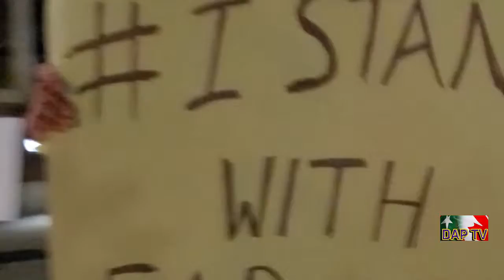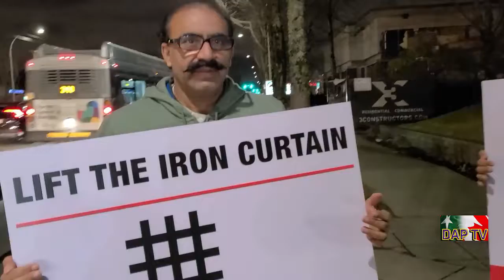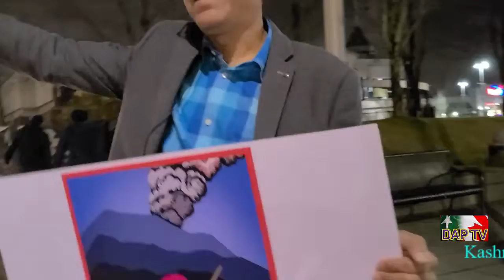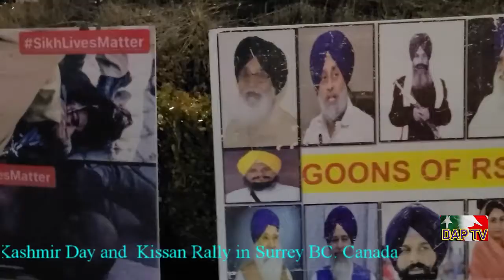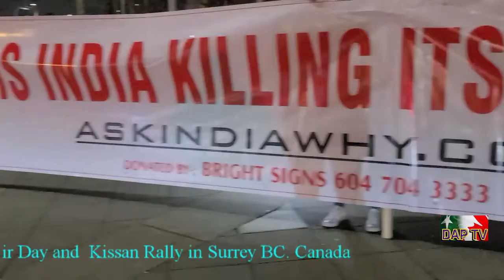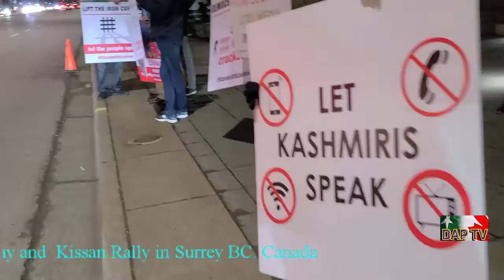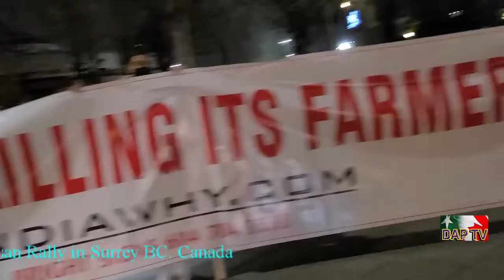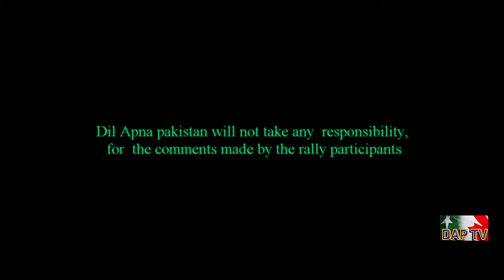Dil Apna Pakistan DAPTV Kashmir solidarity Day Feb 05, and Kissan Movement solidarity, BC. Canada.